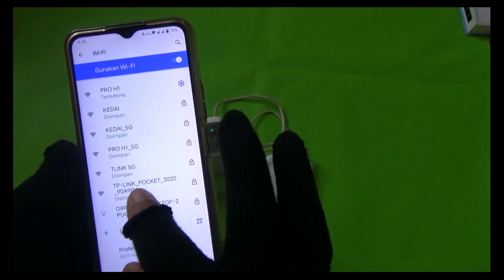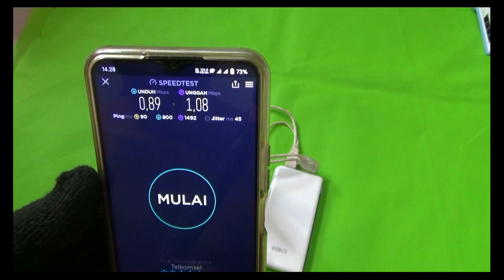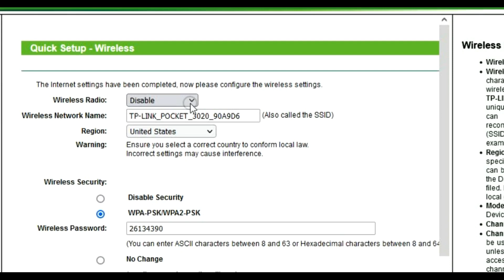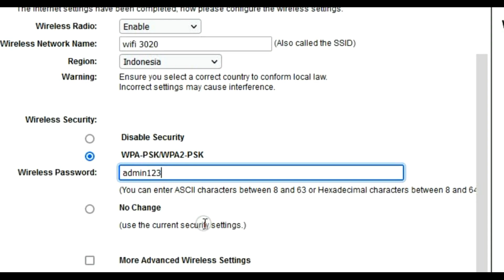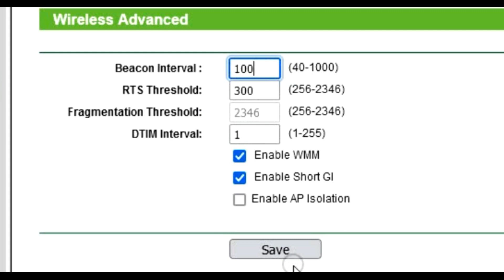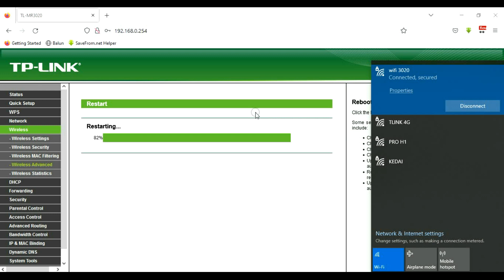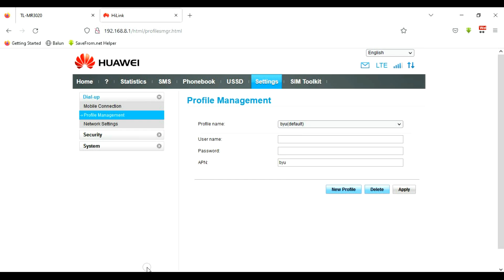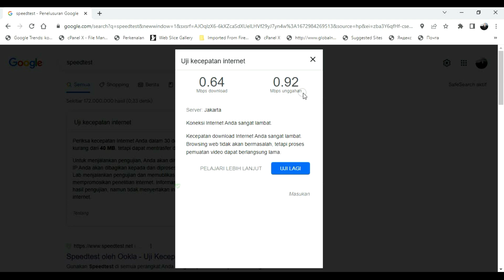Buat wifi keluarga unlimited murah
Buat wifi keluarga unlimited murah dengan router usb tplink mr3020 serta modem huawei E3372 hilink dengan sim card by.u paket 1 Mbps atau 2 Mbps
Referensi :

1. Nimbus . 2. Emotional_Love_Theme. 3. Rainbow_Forest. 4.Island_Wave. 5. Waterfall 6. Boardwalk 6. Under_the_Wire 7. Terrier_Waltz 8. Timeless 9. Last_Train_to_Mars 10.Yiddish_Sadness 11. Take_Me_to_the_Depths. 12. Everything_Where_it_Needs_to_Be. 13. Take_Your_Time. 14. Momentous. 15,Fiesta de la Vida 16. No.9_Esther’s Waltz - Esther Abrami